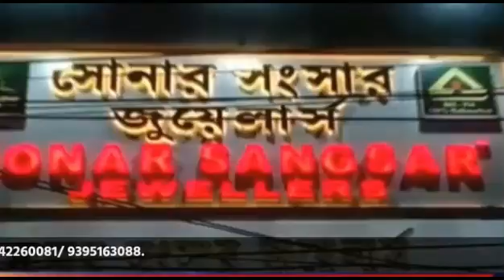ভরা আদালতেই স্ত্রীর গলা কেটে খুন করল স্বামী!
leanings.